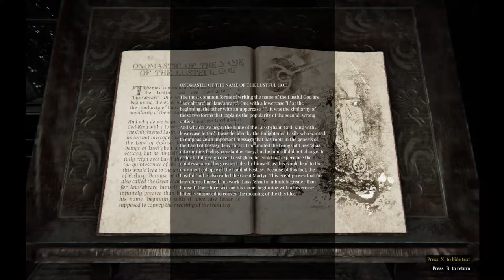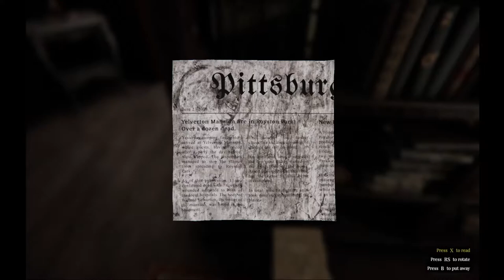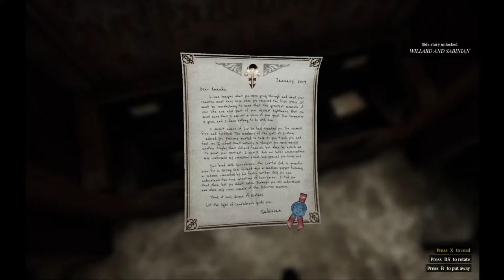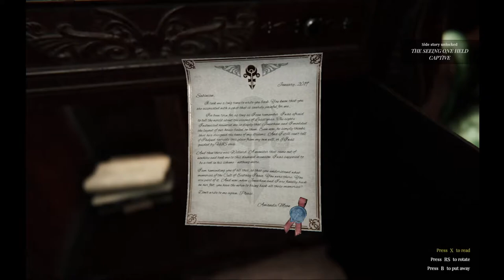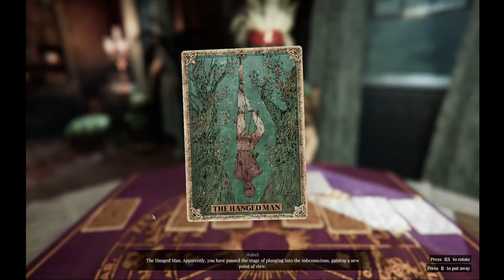Chapter 7 Welcome Among Us - Lust From Beyond full playthrough on PC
Chapter is mainly getting used to Sabinian's mansion navigation.

Video Index:
00:00 Beginning
00:38 Meet Mabel
02:30 Item found Sedatives
04:02 Iauv'Abrarc Statue 1 location
12:24 Item found Painting 1
14:58 Basement lock puzzle complete
15:57 Items found healing items
17:50 Item found Painting 2
19:40 Bench puzzle complete
19:44 Item found bandage
19:48 Willard and Sabinian Side Story unlocked
20:55 Item found Painting 3
22:31 Seeing one Held Captive Side Story unlocked
22:47 Item found Skull Statue Piece
23:14 Calling Lily
25:05 Iauv'Abrarc Statue 2 location (use skull)
27:17 Medicine location
30:13 Items recovered
34:31 Tarot reading
41:43 A portal to the unknown